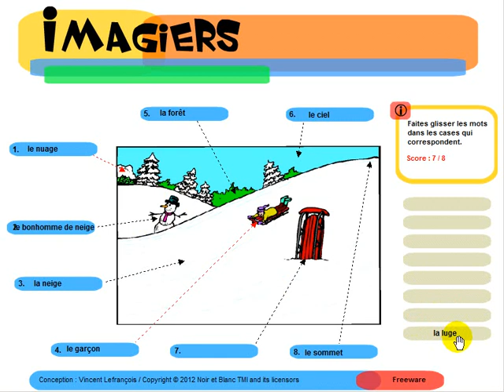Learn French words - A la neige